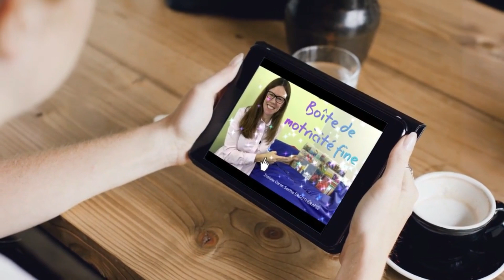Apprendre à sauter à la corde en 5 étapes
5 étapes pour apprendre à sauter à la corde. Démonstrations.

Pour d'autres ressources gratuites et des formations (en salle, en ligne et à distance)